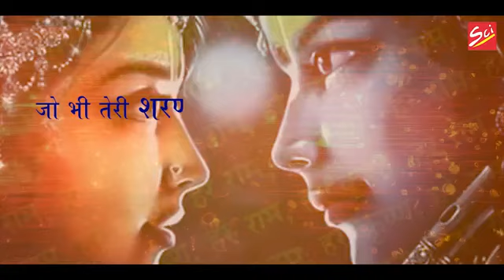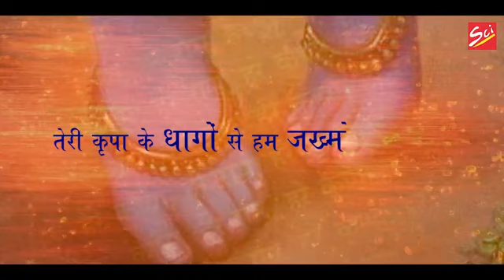Tu Hi Palanhar By Gautam Rathor